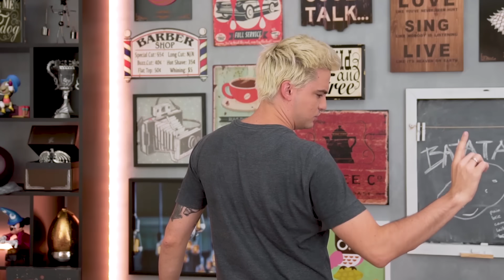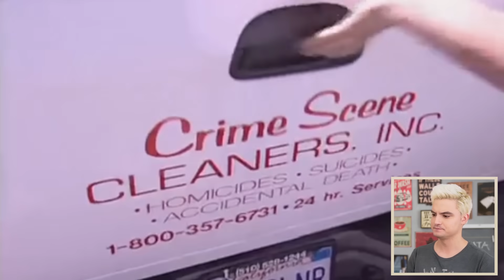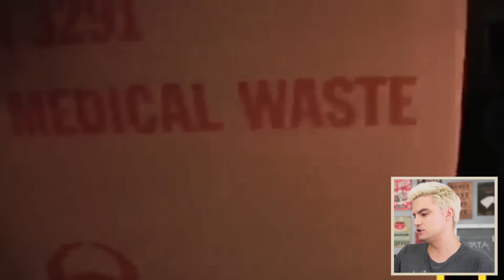OS PIORES EMPREGOS DO MUNDO! [+10]